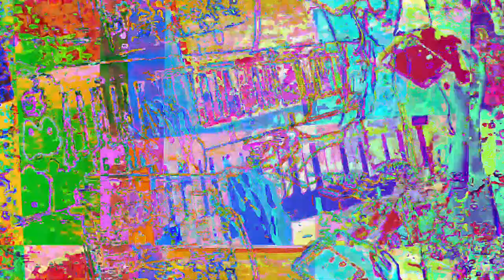[EPILEPSY WARNING] Movie 23 05 30 04h40m14s